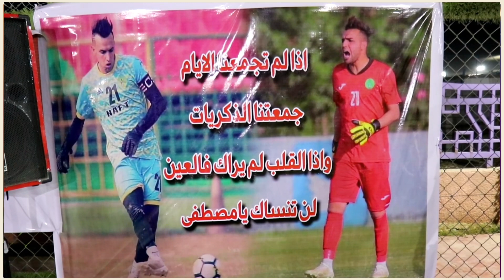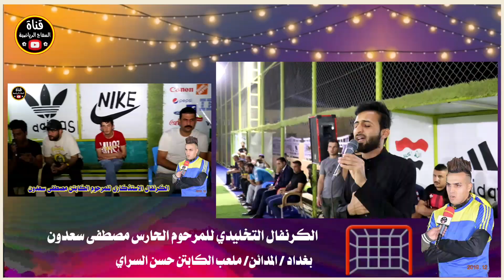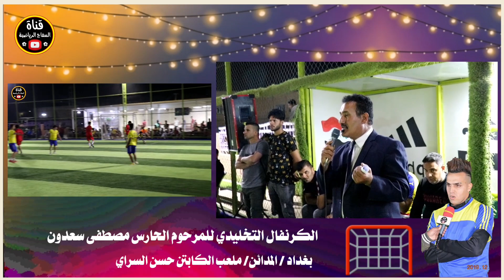مصطفى الدراجي في مجلس عزاء مصطفى سعدون حارس نادي النفط وبكاء جميع الحضور بعد قراءة القصيدة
مصطفى الدراجي في مجلس عزاء مصطفى سعدون حارس نادي النفط وبكاء جميع الحضور بعد قرائة القصيدة

المهوال مصطفى الدراجي شاهد بكاء اللاعبين في كرنفال استذكار المرحوم مصطفى سعدون/بغداد/ التاميم